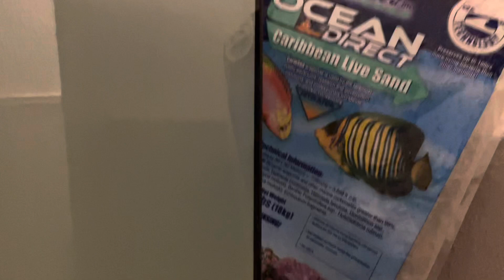66 gallon saltwater tank set up part 2